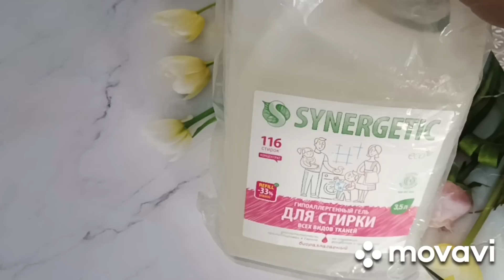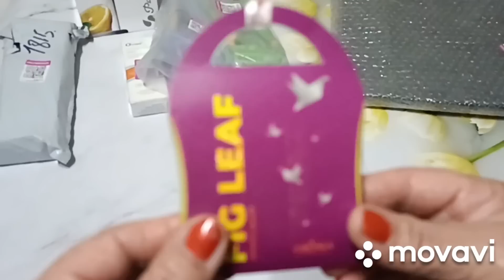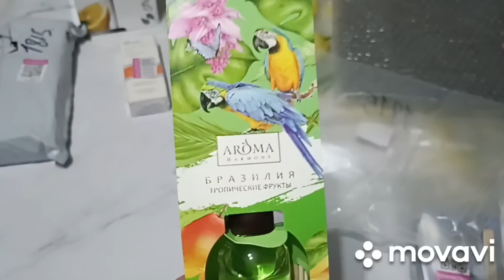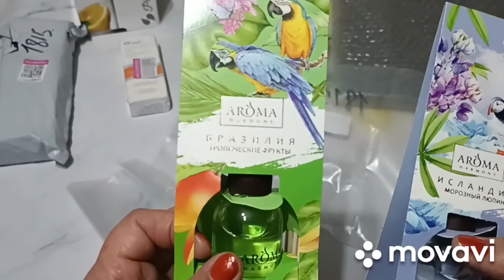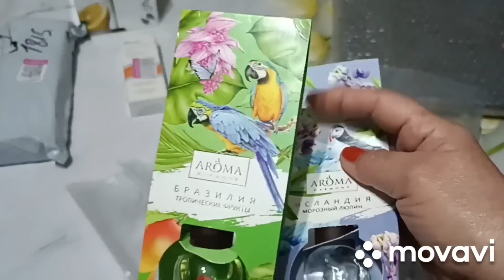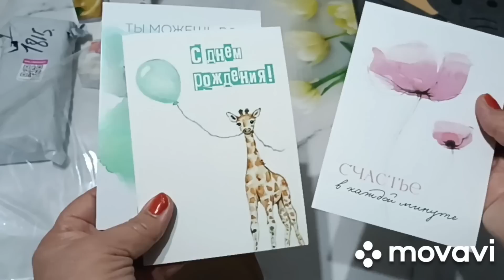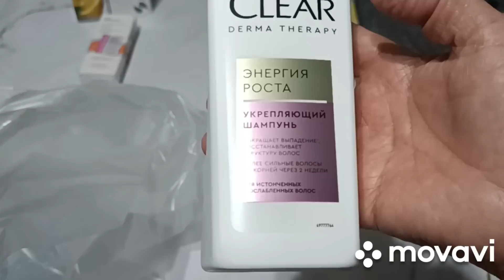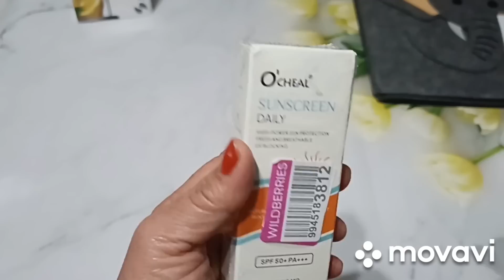WILDBERRIES / ИНТЕРЕСНЫЕ И ПОЛЕЗНЫЕ ПОКУПКИ /СЕНТЯБРЬ 2023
Сегодня предлагаю вашему вниманию интересные и полезные покупки с WILDBERRIES. Надеюсь, вам будет интересно !

Диффузор для дома с палочками 30 мл. AROMA HARMONY

Увлажняющий солнцезащитный крем для лица с spf 50  OCHEAL